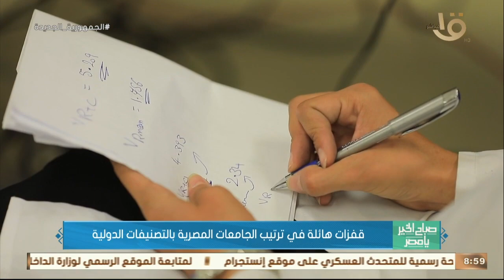صباح الخير يا مصر | قفزات هائلة في ترتيب الجامعات المصرية بالتصنيفات الدولية